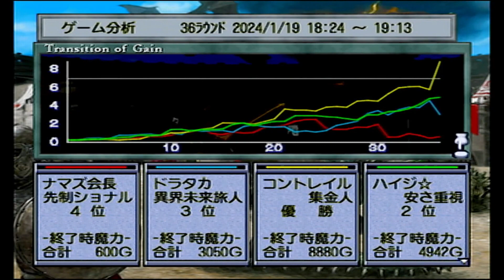AI対戦会 Part12【カルドセプトセカンドエキスパンション】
■マップ=錬金術師の館 7000G 40R Eカード有り
■参加者：ハイジ ナマズ会長 ドラタカ コントレイル

カルドセプトのamazon商品ページ↓